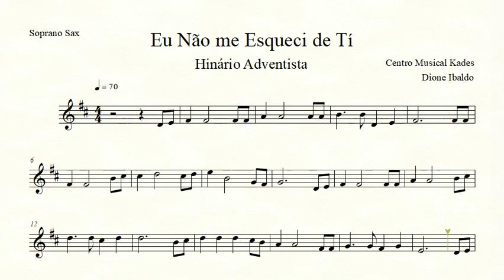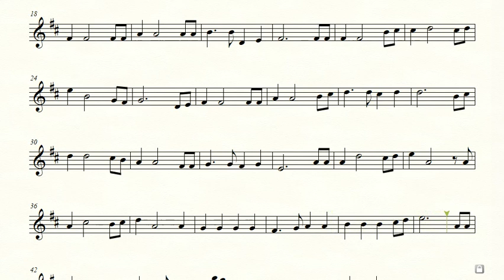Partitura EU NÃO ME ESQUECI DE TI - Hinário Adventista - Sax Soprano